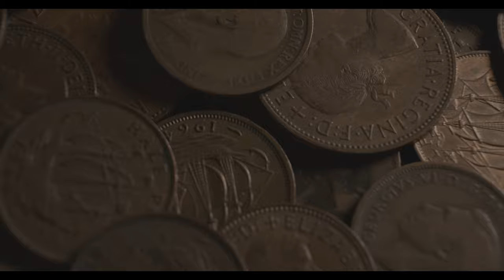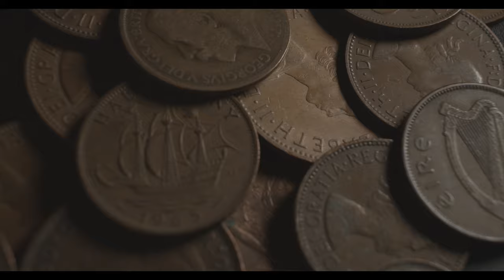Relaxing Sleep Music • Attracting Abundance While Sleeping. Right Delta Waves | Left 183,58Hz (Lens)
Relaxing Sleep Music • Attracting Abundance. Right side Delta Brain Waves | Left side @183,58Hz Jupiter's Spin Frequency (Attract Money & Abundance) | 4K + 5.1 Channels (Lens)

Relaxing sleep music for deep sleeping (delta brain waves) while attracting abundance. Fall asleep to beautiful nature videos and use the relaxing music ("Lens” by Bobby Richards) as sleeping music, soothing meditation music, relaxation music, study music and more.

We recommend using headphones for the best experience with this track. It features Pure 183,58 Hz Jupiter's Spin Frequency | Attract Money & Abundance (left side) | Deep sleep state, Delta Brain Waves (Right side) which connected to the left side of the logical brain for deep sleep and attract abundance through emotion brain. We hope this will be very helpful.

1) Program your mind while you sleep with repetition of 369Hz and 417Hz to remove negative blocks for 3 hours.
2) Fall asleep as you return to your spiritual order with 852hz and use the Orient music for 3 hours.
3) Repair your DNA with left side 528hz Pure Tone | and Nature's Healing Music with Left side 432hz for 3 hours (Repair DNA + Healing)
4) Program your mind with unlimited Abundance for 3 hours with Rt 528hz Pure | Lt @183,58Hz Jupiter's Spin
5) 3 hours Program your mind while you sleep with 369Hz + 40Hz Pure Sine Wave
6) 3 hours Attracting Abundance While Sleep. Right Delta Waves | Left 183,58Hz
7) 3 hours Relaxing Rain and Thunder Sounds, Asleep Faster, Beat Insomnia
8) 3 hours Super Low Frequency Music to Release Stress and Tension
9) 3 hours Right @174Hz for Pain Relief | Left @639Hz for healing heart
11) Waterfall Sound for Sleep with White Noise for 5 hours
12) Heavy Night Rain 3 hours Sounds for Sleeping. Beat insomnia, Relax, Study, Reduce Stress